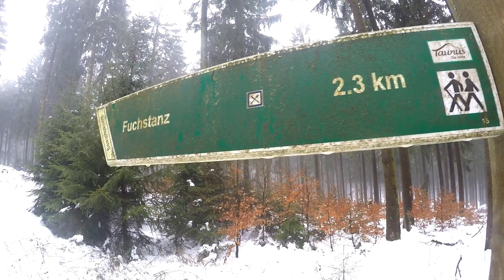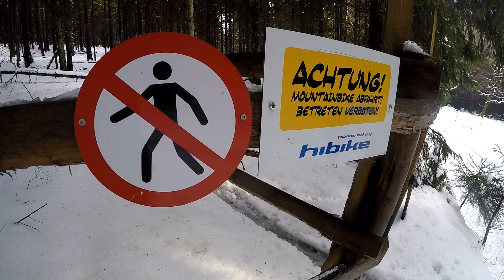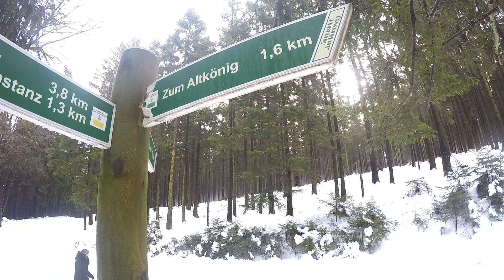Schneewanderung auf den Altkönig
Kleine Schneewanderung auf den Altkönig:

Wir starten um kurz nach 8 Uhr kurz vor dem "roten Kreuz" von den Parkbuchten aus auf den Altkönig. Wir sind die Ersten die heute hier parken, entsprechend spazieren wir völlig alllein auf dem "Weg: Eichhörnchen" zunächst zum Fuchstanz. Vom Vortag findet sich leider schon ein Stapf-Pfad im Schnee und bald kommen noch die Fahrspuren eines Autos hinzu. Dafür aber kommt umso überraschender bereits nach einer viertel Stunde die Sonne hervor.

Nach knapp 3 Kilometer Wegstrecke kommen wir im strahlenden Sonnenschein am Fuchstanz an. Hier bereiten sich die Gastronomie-Betreiber bereits auf den Geschäfts-Tag vor.

Wir biegen links ab und passieren den Altkönig unterhalb auf dem Weg zur "weißen Mauer". Hier ziehen nochmals kurz Wolkenschwaden den Berghang hinauf. Auf dem europäischen Fernwanderweg biegen wir dann wieder rechts ab und folgen dem Weg hinauf auf das Gipfelplateau des Altkönig. Hier treffen wir dann leider die ersten beiden Menschen unserer Tour an -wir sind nicht mehr allein :-(

Wir genießen den Blick, vom mit 798,2 m ü. NHN dritthöchsten Gipfel im Taunus, auf den großen Feldberg Dann steigen wir steil über die Nordflanke ab und landen schließlich in völlig ungespurten Bereichen. da wir den Wegverlauf hier zwar kaum ausmachen können, aber schon wie im Schlaf kennen, steigen wir weiter ab, wobei wir hier durch Schneeverwehungen teils knietief im Schnee einsinken.

Als das Gelände flacher wird stoßen wir schon bald wieder auf seitlich herführende Trittspuren, kommen auf einen Pfad und schließlich auf den Weg, der bald links wieder abbiegt zum Fuchstanz.

Wir haben uns dann mit Kaffee und Kuchen bei einer kleinen Einkehr im Waldgasthaus Fuchstanz gestärkt und sind schließlich in einem doch noch größeren Schlenker zurück zu unserem Startpunkt vor dem "roten Kreuz" gewandert.

Bedingt durch unten: eher eisig, rutschige Wege, weiter oben: verschneite Bereiche und inkl. unserer Pause haben wir etwas über 4 Stunden benötigt. Die Wegstrecke betrug etwas über 13 Kilometer.